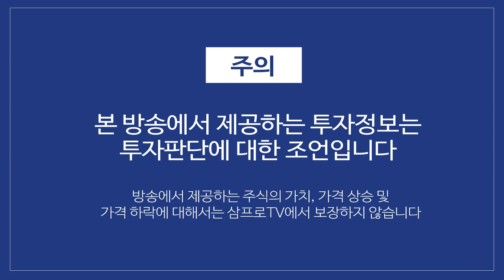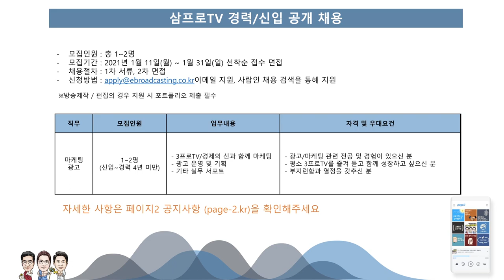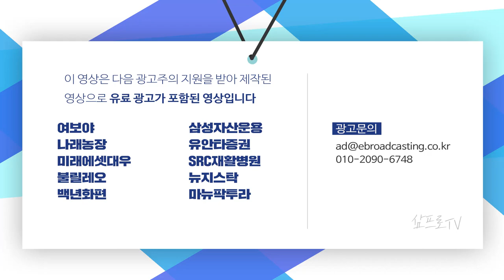새해 개인 순매수 6.2조 中 4.4조 삼성전자 샀다